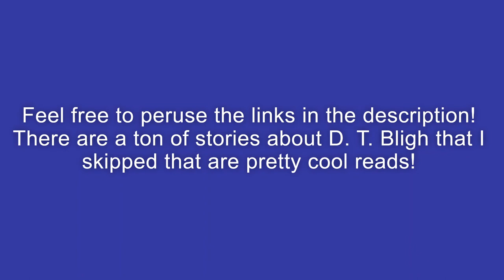The Life of Captain D. T. Bligh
I can't find the online copy of his obituary, I'll keep looking though!